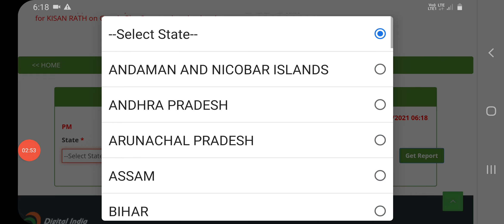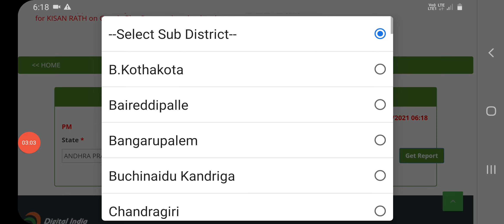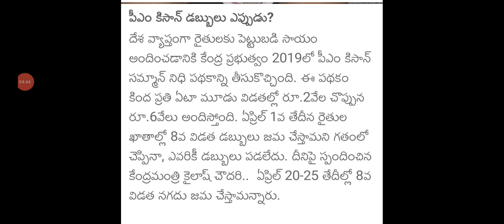ఈ తేదీన వీళ్లందరి ఖాతాల్లో 2000 జమ|PM KISAN STATUS |PM KISAN LATEST NEWS |@MAHESH UPDATES